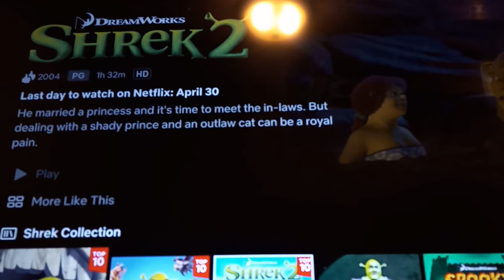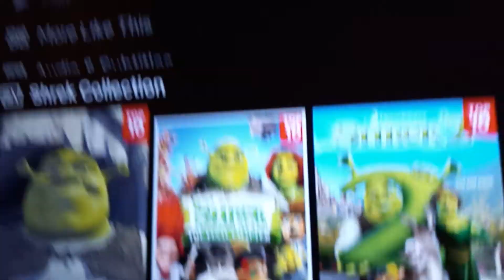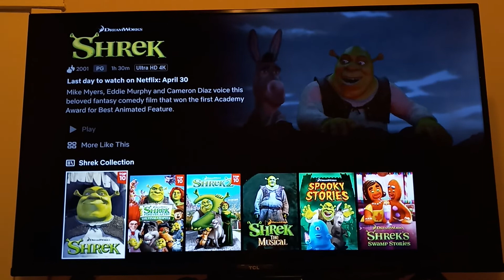My Reaction to Shrek 1 and 2 Leaving Netflix: